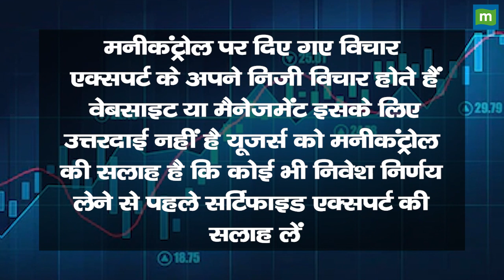Stock Market Today: शेयर बाजार पर इन 10 खबरों का होगा असर, जानिए कहां लगाएं पैसा और कहां बचकर रहें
Stock Market Today: Harshada Sawant संग बाजार की 10 ऐसी खबरों पर करेंगे चर्चा जिससे बाजार में देखने को मिलेगा Action, किन Stocks और खबरों से बढ़ेगी बाजार की Strength और कहां बचकर रहें जिससे आपको कम से कम घाटा हो और ज्यादा मुनाफा होने की सम्भावना आधीक रहे, देखें वीडियो